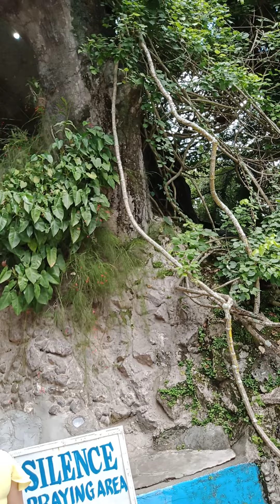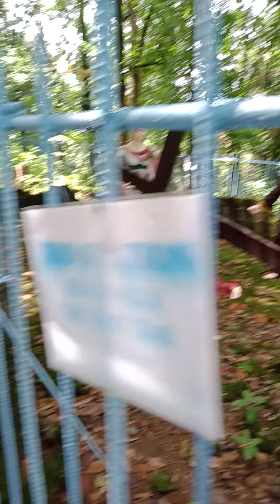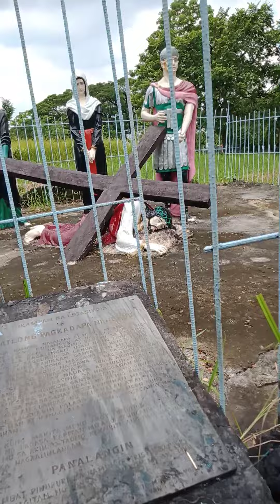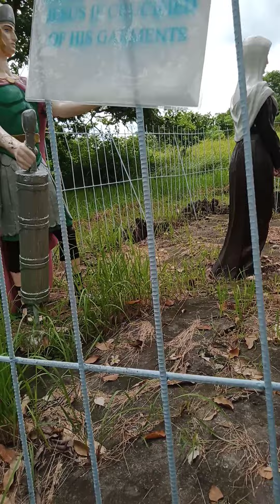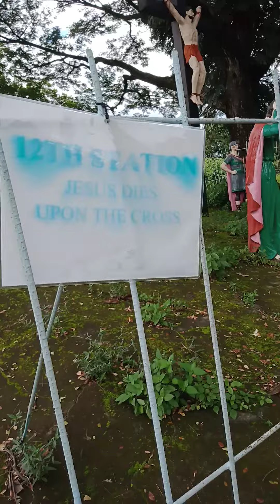mama mery chapel in marilao Bulacan.